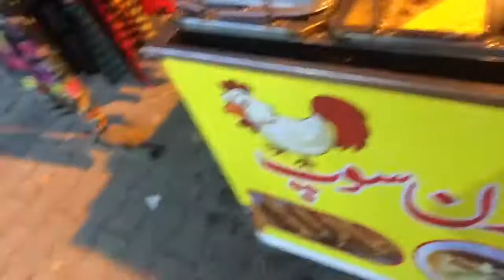Spiral Potato Chips | Spring Potatoes | Amazing Twisted potatoes on a stick | Tornado potatoes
'ramadansnacks

1) How to make spiral potatoes
2) How to make tornado potatoes
3) Twisted potatoes on a stick

sprial potatoes chips,how to make spiral potatoes chips,twisted potatoes on a stick,potatoes,stick,tornado,amazing,aloo k chips,stick wale fried aloo